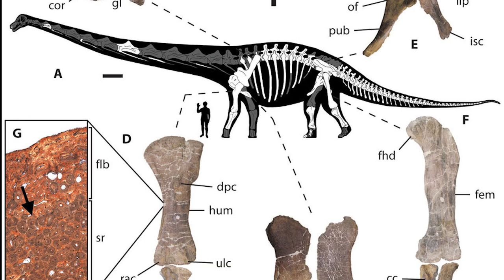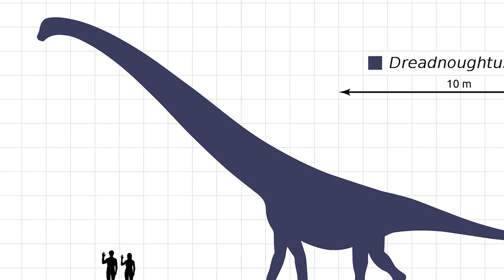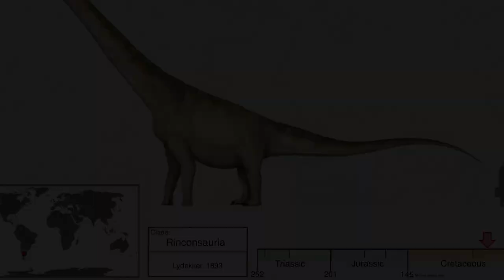The Titan That Feared NOTHING🦕